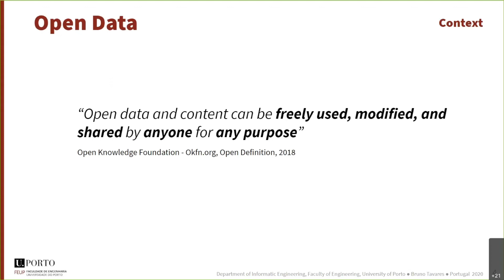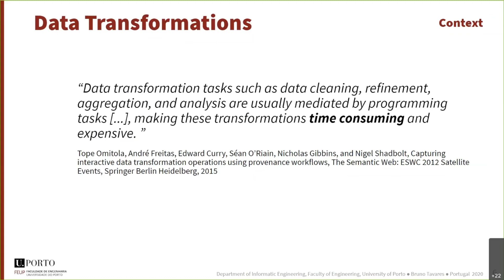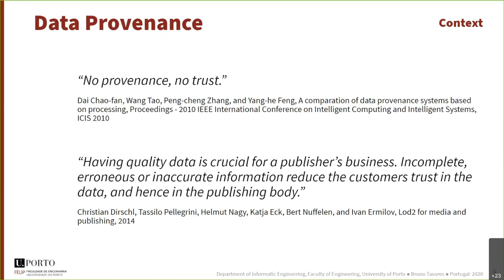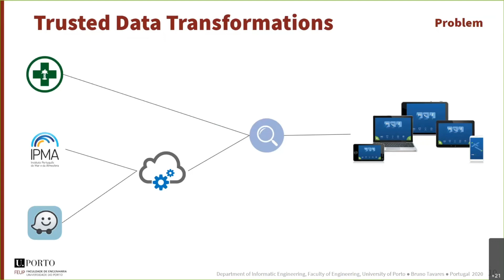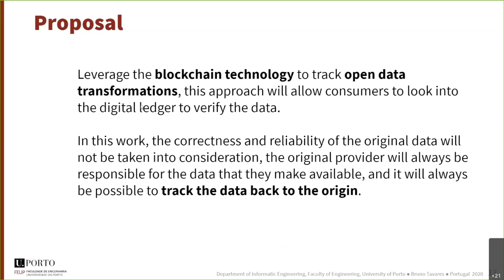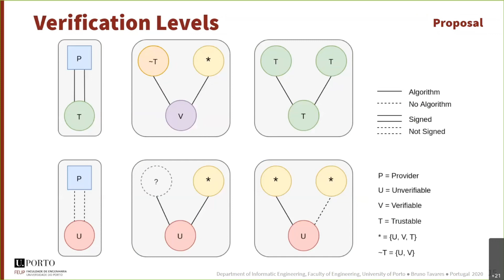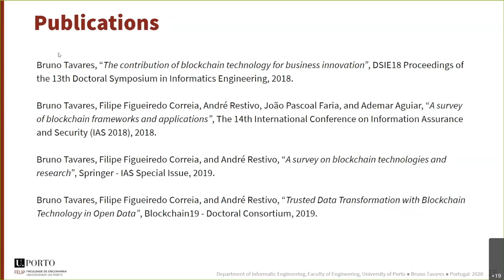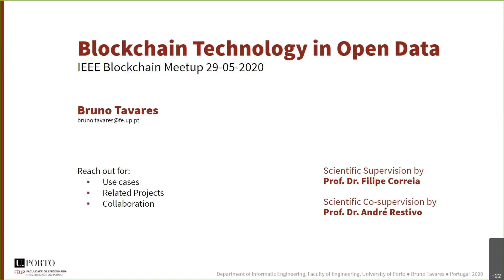Blockchain in Open Data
This video presents a work proposal to ensure trust in data transformations and provenance in Open Data.

Join the conversation in the comments section below and let us know your thoughts on the IEEE Blockchain Initiative and the future of the blockchain ecosystem.